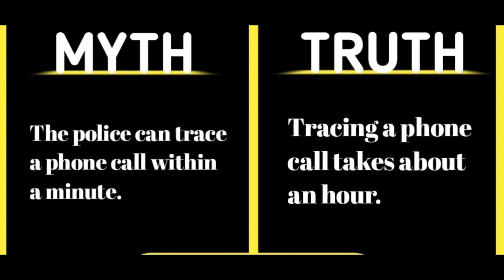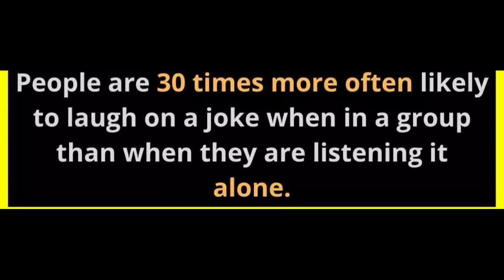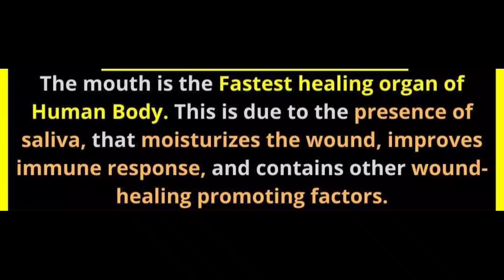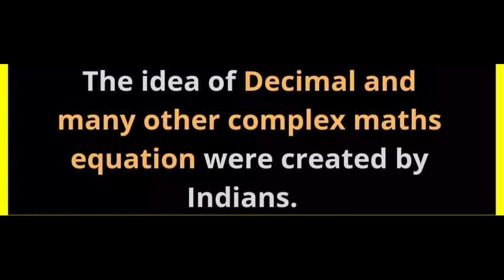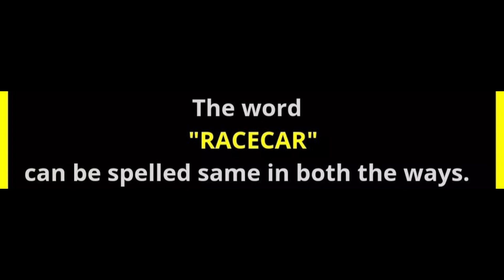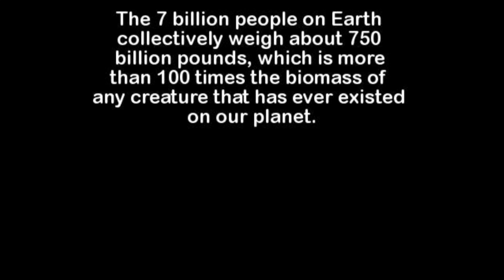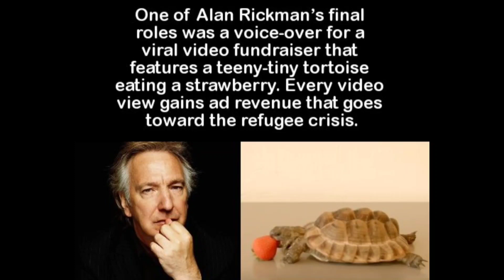Interesting Facts you should know #1345 // Facts All Day